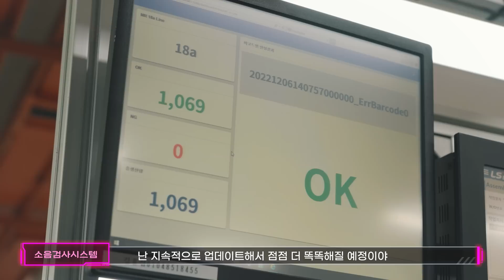직원들이 퇴근한 뒤 기계가 말을 한다면?🤖｜머신스토리 in 등대공장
자율 주행하는 ENFP 로봇부터 스스로 학습하는 똑똑한 시스템까지
LS ELECTRIC이 세계 등대공장으로 선정된 이유✨